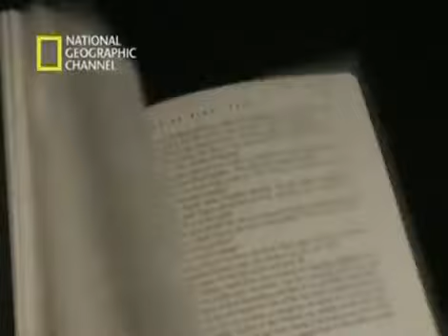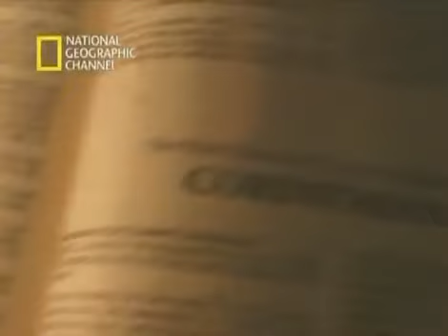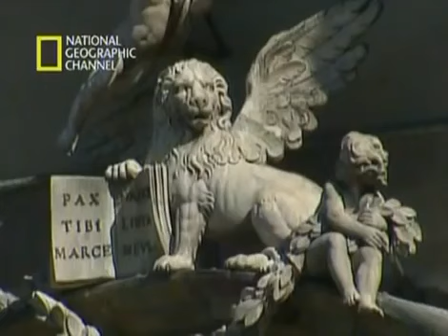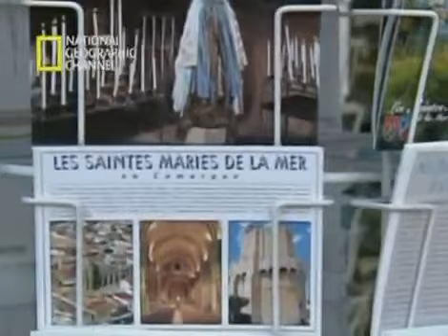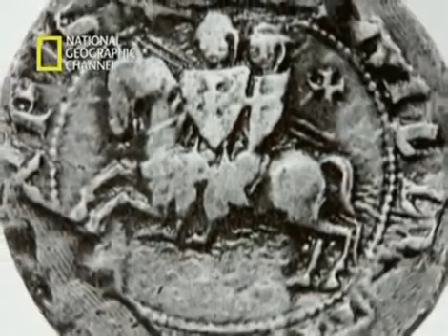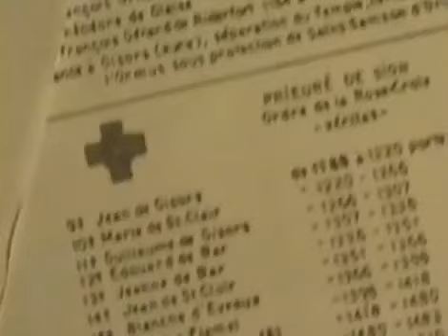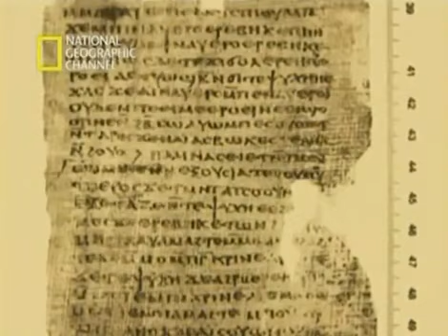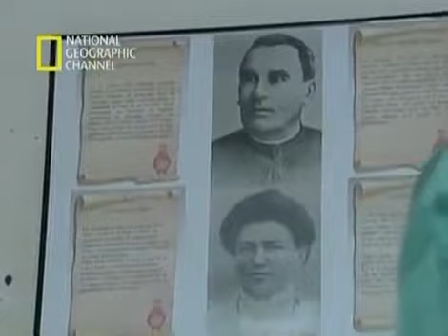La Biblia Secreta - Los Secretos Del Código Da Vinci - Documental